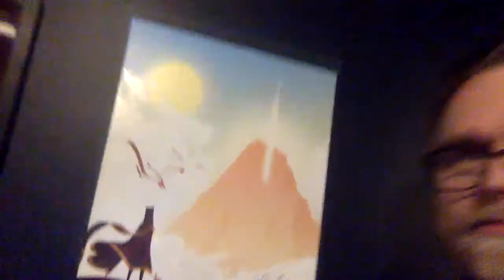Attempting to make a beef bourguignon then some gaming